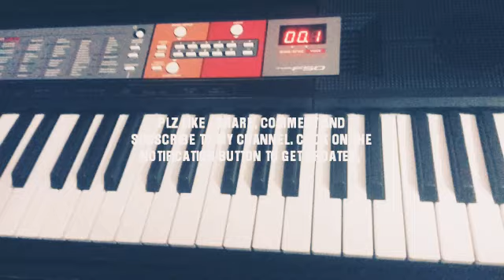Bekarar karke hame piano tutorial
A tribute to Hemanta Mukhopadhyay on his 100th birthday.